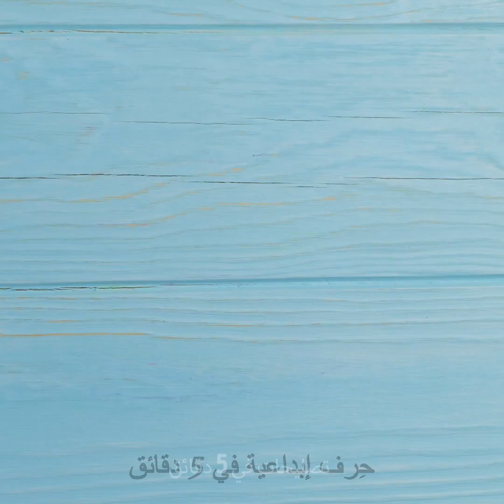دليل عملي للتصليحات المنزلية: حيل بسيطة لأداء أعمال الصيانة المنزلية بسهولة